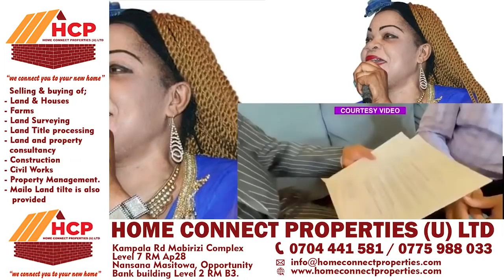DON ZELLA ALABUDDE RAY P .BBAAWO MUFERE WA LOVE. PASTOR MANJERI YANTULUGUNYA NNYO OMUSAJA AYOGEDDE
TRENDING STORY